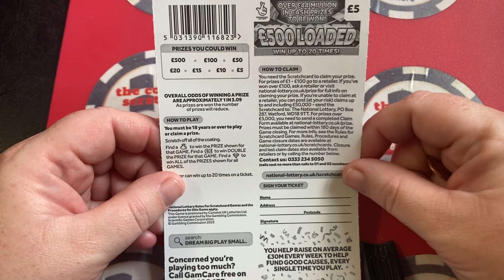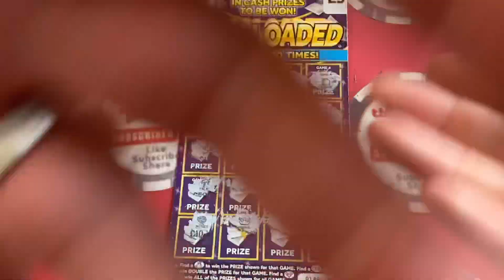Lady’s and gentle men the one and only Mrs Cs one card wonder 🤞🍀🤞🍀🤞🍀🤞🍀🤞🍀🤞🍀🤞🍀🤞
Lady’s and gentle men, boys and girls welcome to the amazing mrs Cs and her one scratch card wonder 🤞🍀🤞🍀🤞🍀🤞🍀🤞🍀🤞🍀🤞🍀🤞🍀🤞🍀
Please hit the notifications bell 🔔